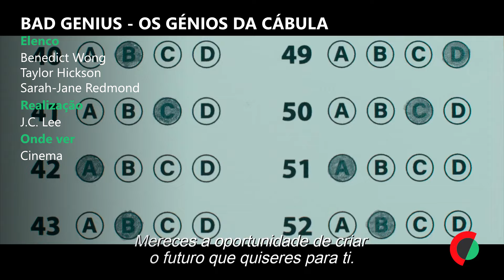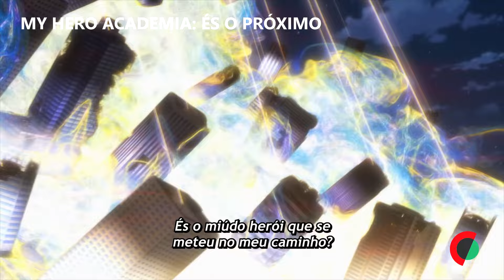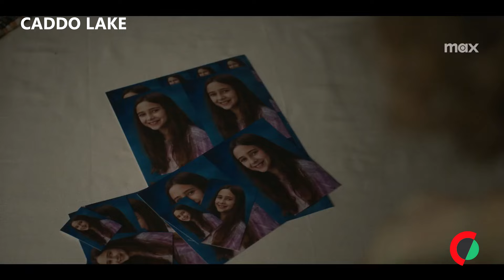Estreias da semana no cinema e plataformas (10.10.2024)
CINEMA "Reagan" - Drama inspirado na vida de Ronald Reagan, desde a infância ao tempo como ator de cinema, até à entrada na política que culmina na eleição para Presidente dos Estados Unidos.
"Todo o Tempo Que Temos" - Os londrinos Almut (Florence Pugh) e Tobias (Andrew Garfield) juntam-se num encontro inesperado que muda as suas vidas. Ela é uma chef em ascensão, ele um executivo de marketing numa empresa de cereasis. Uma década mais tarde, após terem alterado a vida um do outro, fariam tudo para nunca se deixarem. Mas nenhuma história de amor é verdadeiramente simples.
"O Melhor dos Mundos" - Lisboa, 2027. Três anos após a instalação de novos cabos submarinos de comunicação entre Portugal Continental, os Açores e a Madeira, um grupo de cientistas luta por manter o financiamento para a sua investigação. Marta e Miguel, uma sismóloga e um oceanógrafo, fazem parte desse grupo e são um casal na vida privada. A sua relação vai ser posta à prova numa noite decisiva, quando os parâmetros que Marta está a analisar apontam para a probabilidade muito elevada de um grande terramoto atingir Lisboa. O grupo divide-se, discutindo se deve ou não avisar a população da possível tragédia iminente.
"Natureza Violenta" - Um medalhão é retirado da torre de incêndio desmoronada na floresta, que envolve o cadáver de Johnny. O espírito vingativo alimentado por um crime horrível ocorrido há 70 anos empenha-se em recuperá-lo de forma violenta.
"Bad Genius - Os Génios da Cábula" - Uma estudante dotada de origem humilde começa a ajudar os colegas ricos a fazer batota nos exames importantes, arriscando o seu futuro.
"Devara: Parte 1" - Devara, um homem destemido de uma região costeira, inicia uma perigosa viagem ao traiçoeiro mundo do mar para proteger a vida do seu povo. Sem que ele saiba, o seu irmão Bhaira conspira contra ele. À medida que os acontecimentos se desenrolam, Devara transmite o seu legado ao filho tímido e gentil, Varada.
"A Febre de Petrov" - Os Petrov são uma família comum de Yekaterinburg. Seguem a rotina diária com uma constância e tranquilidade invejáveis, mas sob essa capa de normalidade tudo é bastante incomum. Petrov, autor de banda desenhada, vive num universo paralelo - deixa o mundo familiar e incorpora os seus desejos secretos. A esposa, Petrova, é uma bibliotecária com inclinações maníacas e uma vida secreta.
"My Hero Academia: És o Próximo" - És o próximo! Estas foram as palavras que All Might, Símbolo da Paz, soltou após derrotar All For One, Símbolo do Mal. All Might pode já não ser o herói número 1 de uma sociedade onde a maioria da população tem uma Excentricidade superpoderosa, mas Deku e os seus colegas do Curso de Heróis no Liceu U.A. estão determinados em continuar a sua vontade e ideais como heróis.
"Robot Selvagem" - A aventura épica da unidade 7134 da ROZZUM, "Roz" como diminutivo - um robot que naufraga numa ilha desabitada e tem de adaptar-se ao ambiente adverso, estabelecendo gradualmente relações com os animais da ilha e tornando-se mãe adotiva de um ganso órfão.
NETFLIX "Mundos Solitários" - Uma romancista solitária chega a um prestigiado e remoto retiro para escritores em Marrocos com a esperança de aí conseguir quebrar o seu bloqueio criativo. Enquanto lá está, conhece um jovem, e o que começa como uma relação normal torna-se um inebriante e transformador caso amoroso.
MAX "The Franchise" - Uma equipa presa no inferno disfuncional da criação de filmes de super-heróis. No final do dia, a questão que se lhes coloca é: será este o novo amanhecer de Hollywood ou a última resistência do cinema? É uma fábrica de sonhos ou uma fábrica de químicos?
"Caddo Lake" - Quando uma rapariga de 8 anos desaparece no Lago Caddo, uma série de mortes e desaparecimentos passados começam a ligar-se, alterando a história de uma família desfeita.
"The Confidante" - A série segue Christelle “Chris” Blandin, uma fã de rock parisiense que, depois de testemunhar os angustiantes ataques de Paris em 2015, rapidamente se junta a uma comunidade de sobreviventes.